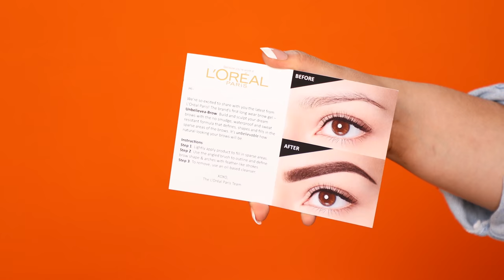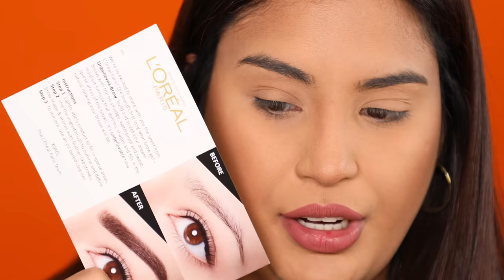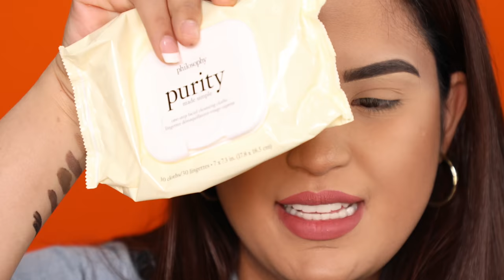Labial para cejas Perfectas (lo mejor que he probado) - Roccibella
Mis bellas les daré una reseña sobre los nuevos labiales liquido para cejas donde en realidad quedé muy sorprendida.

😘Sigueme 😘